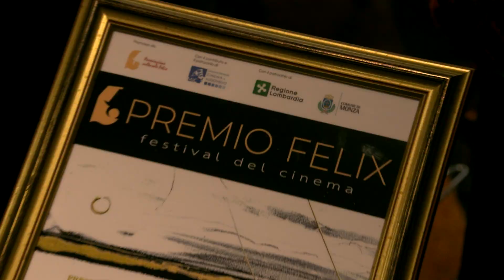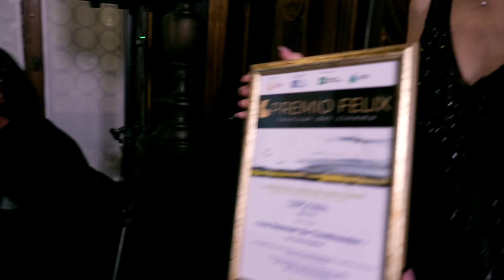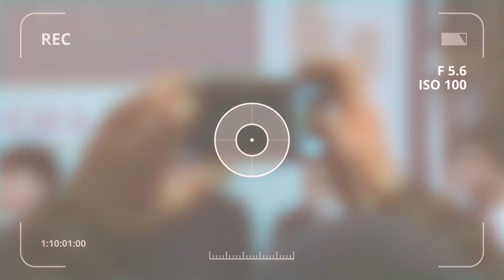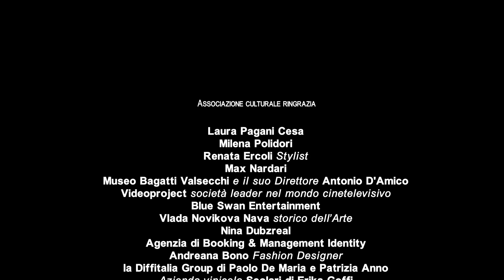Festival Premio Felix VI edizione 2023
Milano – Monza  18 -23 novembre 2023